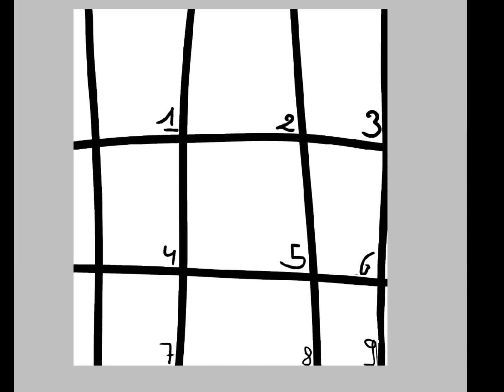salut je fait un tournoit de gachatubeur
regle : mettre son oc en fond blanc ne pas rager nis insulter les ocs